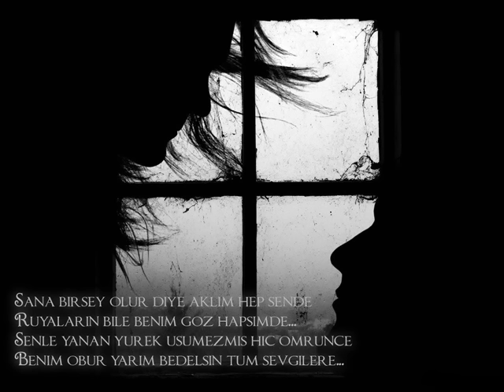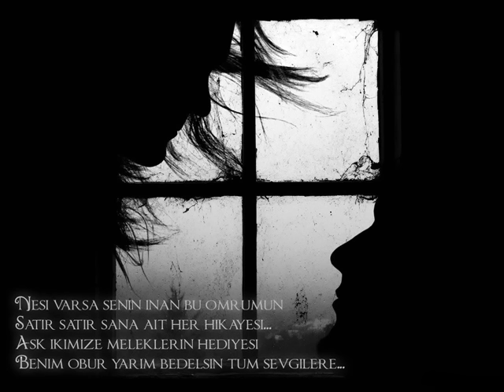Niran Ünsal & Özcan Deniz Aklim Hep Sende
Bensiz günlerini sen unut artık
Seven yüreğinde şimdi ben varım
Seni böyle sevmek günah ise eğer
Ben anadan doğma bir günahkarım...